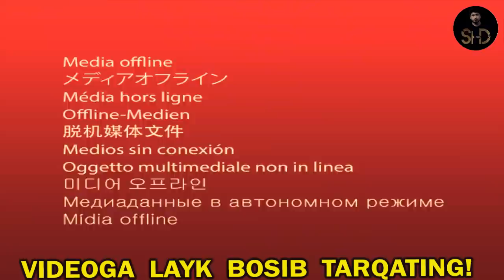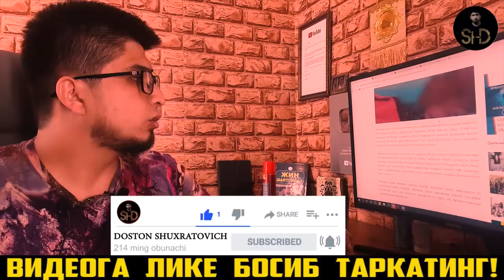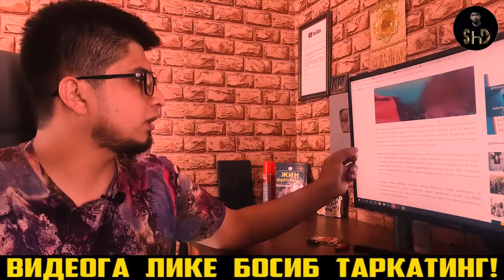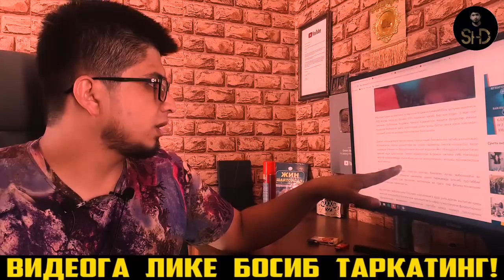Yana zo`rlangan kelinchak 4 voqealar rivoji Maxsus video